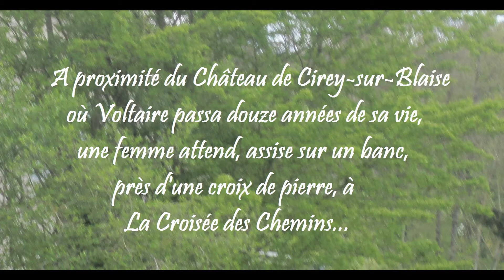LA CROISEE DES CHEMINS - thème 105/3 texte : Elisabeth Kollar-Becker musique : Willy Malaroda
LA CROISEE DES CHEMINS - thème 105/3 Extrait de "Ballades Romantiques" thème 105 n° 1 à 6   textes écrits par Elisabeth Kollar-Becker et mis en musique par Willy Malaroda  -  Captation & montage : Pierre Medy - 2021